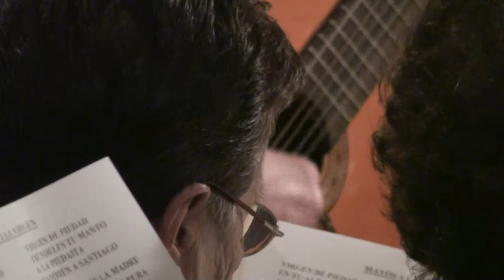San Jorge y los Mayos tercera parte.mp4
San jorge 2010